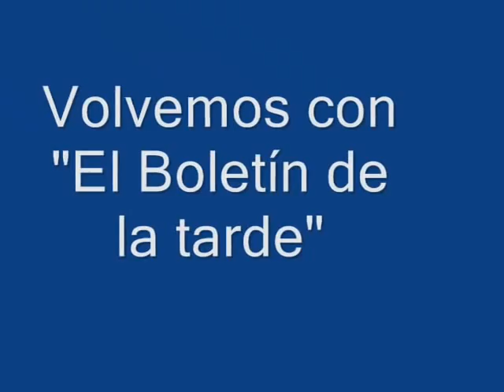noticiero de pequeños periodistas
Mini boletin radial del taller de pequeños periodistas de Casa Haug Lima Peru